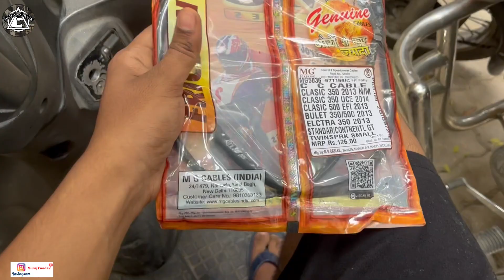DIY Change Royal Enfield Clutch Wire | How to change Clutch cable at home | Bullet | Classic 350